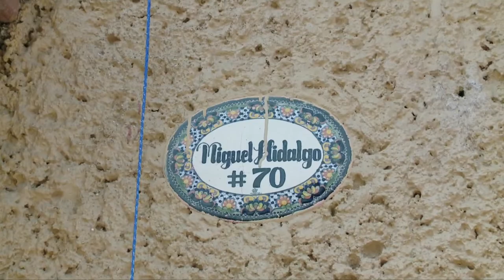APOYO LOCAL CLINICA DE REHABILITACION